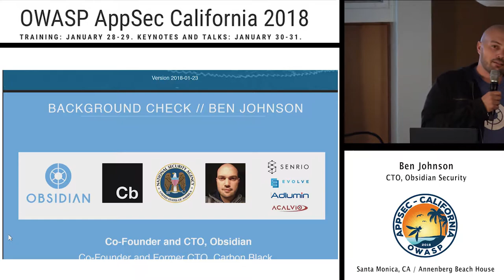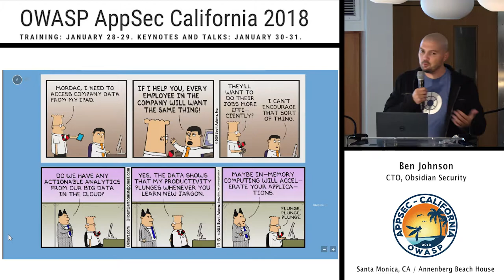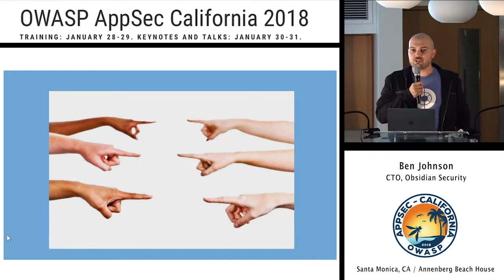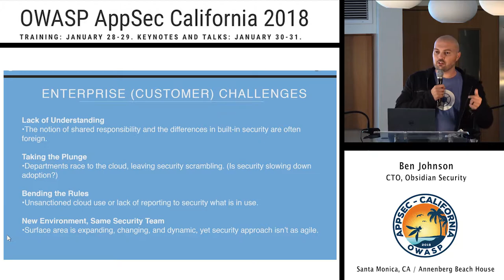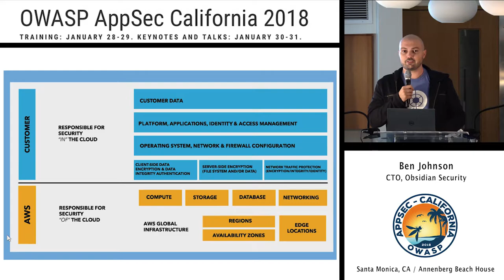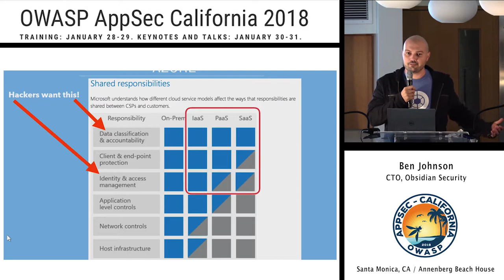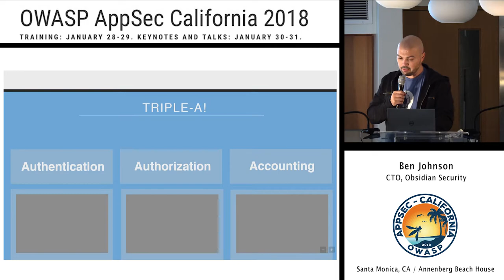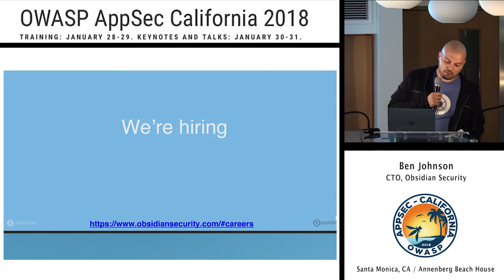APPSEC Cali 2018 Seeing Through the Fog - Navigating the Security Landscape of a Cloud-First World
Abstract :
The prospect of the cloud is extremely attractive to many enterprises, so it’s no surprise that several industries are in an all out sprint to get there. Cloud has become so popular that many CIOs have simply been given the directive “get to the cloud,” and thus are moving forward at a staggering rate with little regard for cost or security. This is putting security teams on their heels, in large part because many haven’t had the chance to truly grasp the shared responsibility model that most cloud providers operate under.

There is a common misconception in the industry that, when you buy space with a cloud provider, the cloud provider is also responsible for securing your data. This simply isn’t the case. The agreement is much more like leasing an apartment - the landlord maintains the roof, walls and windows, but if you leave the door unlocked that’s on you. That said, determining who has responsibility for the protection of applications, services, and data once cloud has become part of an enterprise stack is a lot harder than locking a door. If it weren’t, we wouldn’t be constantly reading about huge troves of sensitive data stored on unsecured AWS servers. So, figuring out this shared model has become one of the major challenges of navigating this new and only vaguely-defined landscape.

The first thing we all need to understand is that cloud providers are not managing data so much as providing a platform or infrastructure, so the protection of the data is still up to the enterprises. While the cloud offers more availability and uptime, it can also make data more vulnerable to attack. Every copy of data is a potential liability, so while availability is convenient it comes with elevated risk. Cloud providers can certainly make it easier for enterprises to set up their servers correctly, but enterprises need to own the responsibility of securing their data and make sure they are maintaining access control lists properly, performing quality-assurance on configurations and policies, and auditing who has access to what.

In this session we will explore how security professionals can own security for their organization as they migrate to the cloud, and detail the steps they can take to make sure the cloud stays secure for their enterprise, thus ensuring that they don’t end up making headlines for all the wrong reasons.

About  Ben Johnson
Ben Johnson is a prominent voice in cybersecurity, having co-founded and been CTO of both Obsidian Security and Carbon Black. Additionally, Ben sits on several cyber start-up boards and spent 7 years at the NSA. Ben has spoken to over 600 organizations and given thought-leadership presentations in 15 countries.